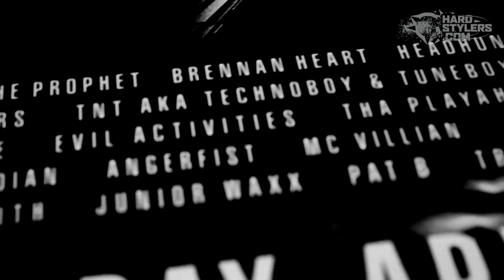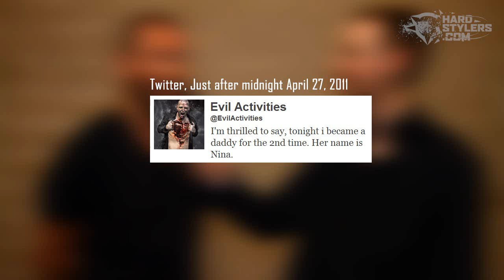BLACK 2011 Aftermovie - Hardstylers TV #6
BLACK 2011 Aftermovie - Hardstylers TV

Hardstylers TV went to BLACK 2011 to see what's banging. The source of the banging was an immense line-up of hardstyle and hardcore artists booming out tracks on a massive Wall of Sound. Whence came talks with Evil Activities, MC Renegade and MC Villain about the event, future releases, the crowd and babies.

00:54 : Evil Activities
03:23 : MC Renegade
06:02 : MC Villain

A special thanks to Michiel Beers, Katrien Witters, Ida van Straten and the rest of team from ID&T Belgium

Max Enforcer - Fade to Black (BLACK 2010 Anthem) (TILLT! Records)
Noisecontrollers - Gimme Love (digital:age)

(We also interviewed Coone, Headhunterz, The Prophet, Ran-D and Frontliner, but due to some corrupt data we are unable to recover that material.
We're sorry and thank you for your patience and understanding.)